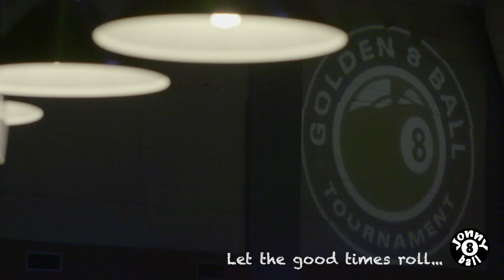Craig Lakin - Pool Player Interview from Golden 8 Ball Pool Tournament 2016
Craig, 25 and from Derby is a top-level player and well known on the circuit, having won many major titles and big money matches. He first started playing pool at the age of 13 in pubs and clubs, and quickly progressed at a young age to playing money matches, gaining him experience of playing in front of big crowds and noisy atmospheres. This invaluable experience gives him an advantage over his competitors and helps him stay focussed when playing at the Golden 8 Ball.

Craig says – ‘Playing at events like this, where it is a great atmosphere every time, everyone’s always having banter, I am use to it, I just feel comfortable now; where I guess a lot of players would struggle and feel a lot of pressure.’

This player interview is part of a series of small snippet interviews with random players from the Golden 8 Ball 2016 weekend, who talk about why they love English pool so much and what makes the Golden 8 Ball weekend tournament special.